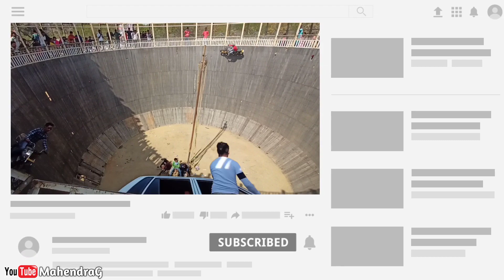आदिवासी विकास महाकुंभ मेला दुबियाखाड़ मेदिनीनगर पलामू : MahendraG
पलामू के प्रतापी चेरो आदिवासी राजा मेदिनी राय की स्मृति में करीब तीन दशक से लग रहे ऐतिहासिक दुबियाखांड़ मेला की शुरूआत सोमवार को हो गयी. दो दिवसीय मेला 12 फरवरी तक चलेगा
आदिवासियों की पहचान के साथ-साथ उनकी संस्कृति को भी जिन्दा रखने की जरूरत है. झारखंड आदिवासियों की संघर्ष की भूमि रही है. राजा मेदिनीराय के संघर्ष को आज याद किया जाता है. राजा मेदिनी राय प्रतापी राजा हुआ करते थे. इनके राज्य में दूध-दही की नदी बहती थी. आज हम सब को उनके बताये रास्ते पर चलकर उनके सपने को साकार करने की जरूरत है. वे वेश बदलकर अपनी प्रजा का हाल जानने के लिए नगरों का भ्रमण किया करते थे. कमी देखकर उसमें सुधार लाते थे. यही कारण है कि उनके जीवन पर एक कहावत आज पूरे पलामू जिले में प्रचलित है-‘धन्य-धन्य राजा मेदनिया, घर-घर बाजे मथनिया’. आज मेदिनी राय हमारे बीच नहीं है, बावजूद उनकी प्रसांगिकता बढ़ गयी है.
अगर मेले के इतिहास में जायें तो अविभाजित बिहार में राजस्व मंत्री रहे इंदर सिंह नामधारी ने कुंभ मेले की तर्ज पर पलामू जिला मुख्यालय डालटनगंज से करीब 10 किलोमीटर दूर दुबियाखांड़ में आदिवासी कुंभ मेले की अपनी परिकल्पना को साकार किया था. इस कड़ी में सबसे पहले 1994 में श्री नामधारी ने पलामू के बेहद लोकप्रिय राजा मेदिनीराय (इन्हीं के नाम पर डालटनगंज का नाम मेदिनीनगर पड़ा) की प्रतिमा दुबियाखांड़ में स्थापित करायी और इस स्थल पर हर वर्ष आदिवासी कुंभ मेले (राजस्व मेला) के आयोजन की घोषणा की. उसके बाद हर वर्ष राजा मेदिनीराय की स्मृति में 11-12 फरवरी को वृहद मेले का आयोजन होने लगा.

My Youtube Gear / Device & Equipements

•My Gimbel
•My Tripode
•My Realme Tripode
•My iPhone 11
•My Realme Bud
•My Realme Bud 2
•My Samsung Galaxy M51
•My Realme X2 Pro
•My Laptop
•My Boya Mic (Wire)
•My Ring Light
•My Tripode

---This Is An All Original Work Of MahendraG---
MahendraG
From - Palamu Jharkhand (INDIA)